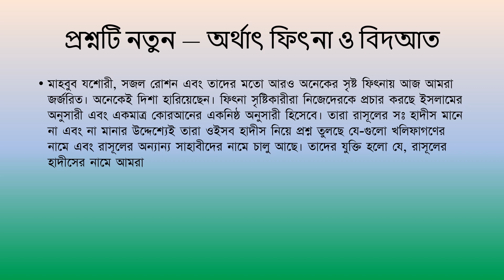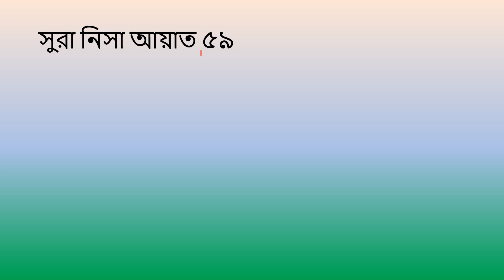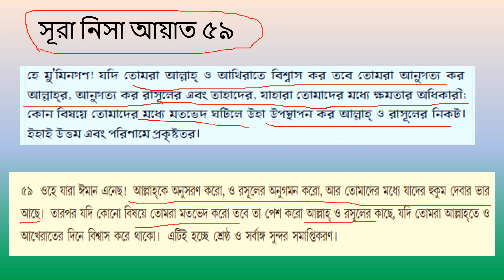খলিফাগণ বা সাহাবীগণের নামে প্রচলিত হাদীস কতটা কোরআন সম্মত এবং আমরা কেন তা মানবো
বাংলা ভিডিও। সূরা_নিসা আয়াত ৫৯ অনুযায়ী আল্লাহ্ , রাসূল সঃ এবং খলিফা ও আমীরগণকে মান্য করা বাধ্যতামূলক। তাদের হাদীস মানা তাই ওয়াজিব। হাদীস অস্বীকারকারীরা কোরআন ছাড়া আর কিছু মানতে চায় না। অথচ কোরআনেই আল্লাহ্ হাদীস করার জন্য রাসূল সঃ কে নির্দেশ দিয়েছেন।
সঠিক বিষয়টি জানার জন্য ভিডিওটি সম্পূর্ণ দেখুন।